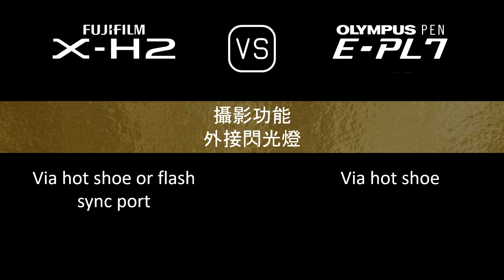Fujifilm X-H2 與 Olympus PEN E-PL7 的規格比較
本片是 Fujifilm X-H2 與 Olympus PEN E-PL7 的功能概述和規格比較 (comparison of specifications)，希望對您有所啟發。感謝您的支持。

00:24 推出
00:32 機身
00:41 影像感測器
01:05 影像
01:21 光學與對焦
01:50 屏幕
02:10 取景器
02:26 攝影功能
03:27 錄像功能
03:43 儲存
03:47 連接性
04:16 物理特性
04:36 雜項